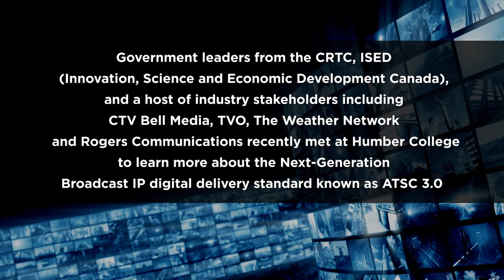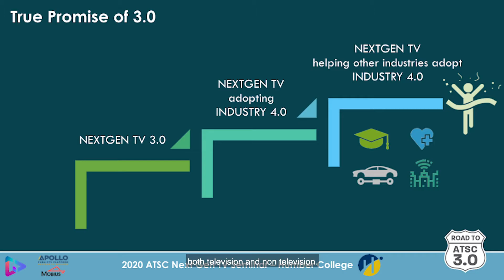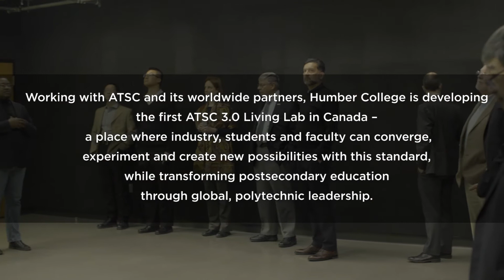Gaian Solutions CEO, Chandra Kotaru speaking at the Humber ATSC Conference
Gaian 3.0 offerings provide broadcasters with all the tools and technologies to conduct POCs, test business models and prepare for 3.0 transitions.

The technology is offered as 3 major components

1. Receiver technology compatible with smart TVs, android and linux devices supporting phones, tablets, hone gateway devices and media players. This edgeplex stack includes app authoring APIs, receiver apps, broadcaster apps and dynamic ad insertion capabilities.

2. Cloud based component of the solution provides alerting, OTT convergence, and a full fledged buy-sell marketplace for data casting oppotunities.

3. Gaians system component in the station,  referred to as groundplex, performs ATSC station manager functions, pois server functions and 3.0 chain automation functions.

These 3 foundational pillars of the Gaian offering in 3.0 provides broadcasters with a commercial grade, production ready  one stop ATSC 3.0 Solution.